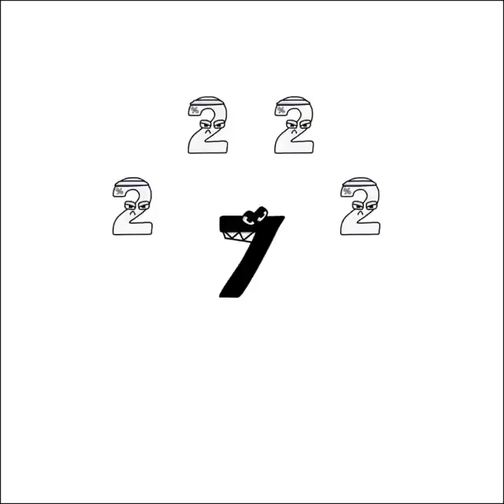Numbers Lore 9 0LuxuryGameChanell